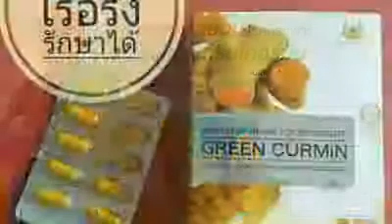รักษา อาการ กรดไหลย้อน กระเพาะอักเสบ ด้วย Green Curmin Curma max Champ Of Champ p227562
รักษา อาการ กรดไหลย้อน กระเพาะอักเสบ ด้วย

Green Curmin

Curma max

แชมป์ ออฟ แชมป์

ลาขาด!!
หากมีอาการเหล่านี้ต่อเนื่อง
-🔥โรคกระเพาะอักเสบ
-🔥ลำไส้อักเสบ
-🔥อาหารไม่ย่อย แน่นท้อง มีลมดัน
-🔥จุกท้อง ท้องอืด ท้องเฟ้อ
-🔥เกิดแก๊ซเยอะ ในท้อง
-🔥แสบร้อนกลางอก
-🔥ขมคอ เรอเปรี้ยว ท้องผูกเรื้อรัง
-🔥อ่อนเพลีย ไม่มีแรง
-🔥ใจสั่น หายใจเริ่มไม่เต็มปอด
-🔥พะอืดพะอมขมคอ ปากแห้ง ลิ้นแห้ง

☘️ขอแนะนำผลิตภัณฑ์ฝีมือคนไทย โดย ดร. ณสพน โพธิ์วิจิตร ได้นำสารสกัดขมิ้นชันมาพัฒนาร่วมกับสมุนไพรไทยอื่นๆ เพื่อแก้ปัญหาสุขภาพเฉพาะด้าน  เช่น กรดไหลย้อน กระเพาะอาหาร ตับอักเสบ ระบบย่อยแปรปรวน ฯลฯ

🔺 แก้ปัญหาโรคกระเพาะ เป็นมา 10 ปี
🔺 หมดปัญหากรดไหลย้อน เด็ดขาด
🔺 ท้องโล่งสบาย หายปวด หายแน่น
🔺 ผิวพรรณสดใส บำรุงตับ ไตไม่ทำงานหนัก
🔺 1 แคปซูล ดูดซึมได้ไว 10,000 เท่า
🔺 1 แคปซูล เท่ากับขมิ้นชันทั่วไป 600 แคปซูล
🔺 สกัดจากสมุนไพร ไม่มีผลข้างเคียง
🔺 มี อย. และ ฮาลาล
🔺 มีรางวัลเหรียญทองจาก 8 ประเทศทั่วโลก

🍀Green Curmin (กรีน เคอมิน)ชนิดแคปซูล 1 กล่อง 30 แคปซูล (950.-บาท)
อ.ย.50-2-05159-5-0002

🍀Curma max (เคอม่า แม็กซ์) ชนิดน้ำ 1 กล่อง 90 ml.× 6 ขวด (540.-บาท)
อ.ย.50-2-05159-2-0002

กรีนเคอมิน วันละ 1 แคปซูล

เคอม่า แม็กซ์ วันละ 1 ขวด

Line 🆔: @fxa0301d (มี@ด้านหน้าด้วย)

เพจเฟสบุ๊ก (สินค้าในเครือกรีนเวลท์) คลิ๊ก

เพจเฟสบุ๊ก (รวมสินค้าต่างๆ ไว้ในนี้เพจนี้) คลิ๊ก

เพจเฟสบุ๊ก (แกลมเมอร์ ปลูก ผม ไรผม คิ้ว หนวด เครา จอน) คลิ๊ก

เพจเฟสบุ๊ก (กาแฟวันแฟน-กาแฟม้าขาว) คลิ๊ก:👉

🌍🌐เว็บไซต์ คลิ๊ก:👉 (ผลิตภัณฑ์ แบรนด์ มาสเตอร์พีซ ไลฟ์ วิชั่น)

Instargram